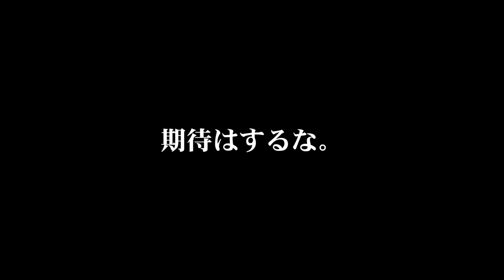【必見】金が獲れない人!!このセッティングでオンラインタイムトライアルで金狙えます!!【グランツーリスモ7】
セッティングするのに7時間もかけてましたが、
ある時にポンとタイムが出て「はぁ？」ってなりました。
イニシャルトルクは車の初期値からあまり弄らない方が良いという事を学びましたw